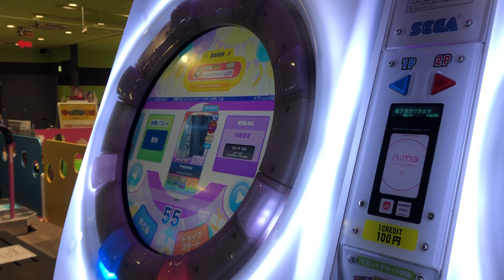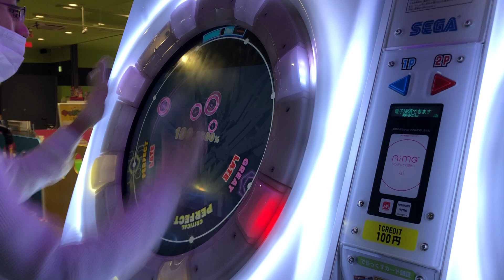【maimaiでらっくす】Fragrance MASTER Lv.14 100.8200% オトモダチ対戦敗北www#maimai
きついwww